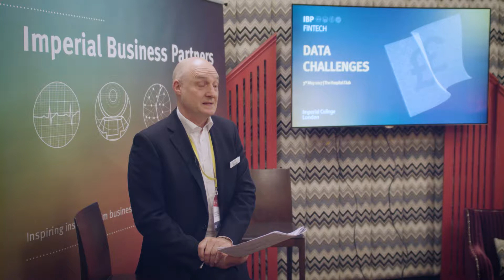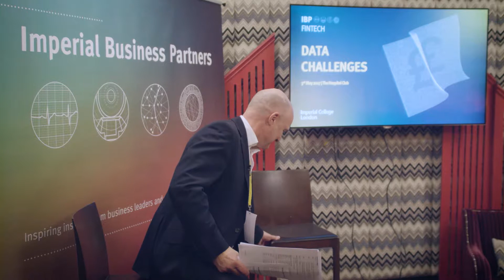David Gann in conversation with David Hand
Professor David Gann, Vice-President (Innovation) talks with Professor David Hand, Emeritus Professor of Mathematics and Chief Scientific Advisor to Winton Capital Management.